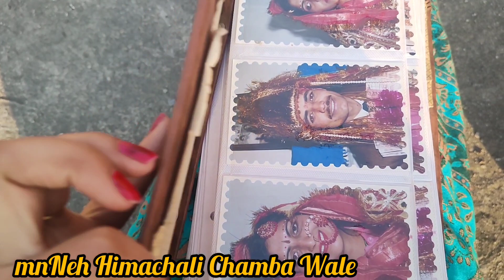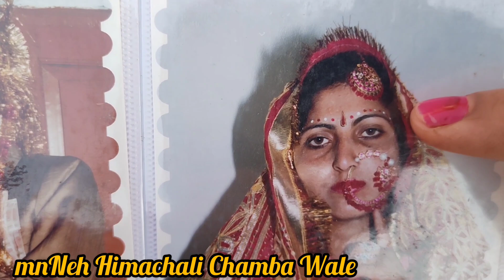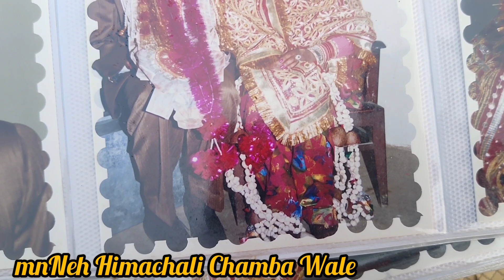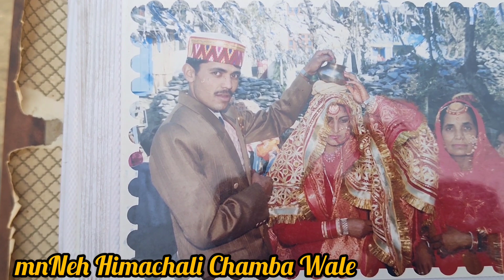मम्मी ने बनाए टेस्टी टेस्टी साग k परांठे और देखिए मेरे मम्मी पापा आज से 27 साल पहले कैसे दिखते थे😍❤️